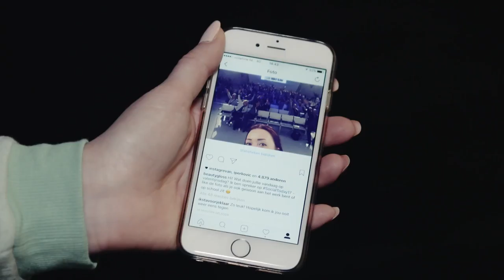SocialToday 2017 (aftermovie) | Frankwatching Events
Het event SocialToday van 14 februari 2017 in beeld! Kijk je mee naar de aftermovie vol highlights?

Video-credits: EditieM